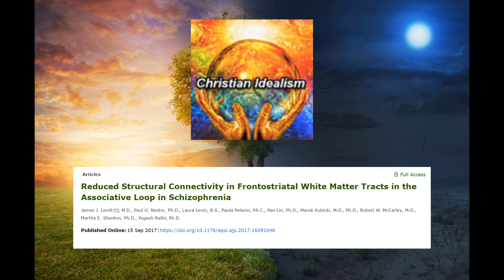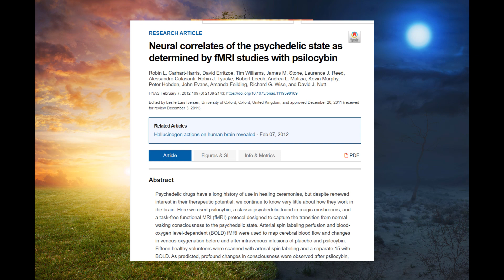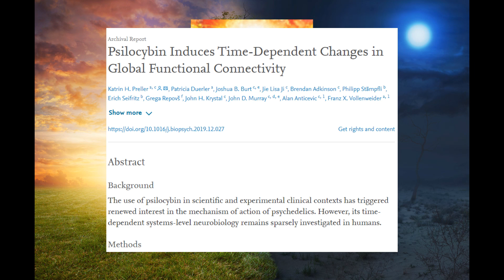Retracted: Neuroscientific Evidence for Idealism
I explain why I took down one of my older videos